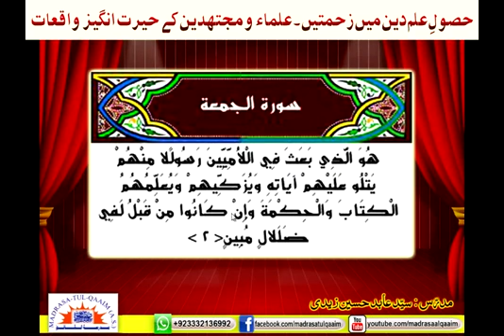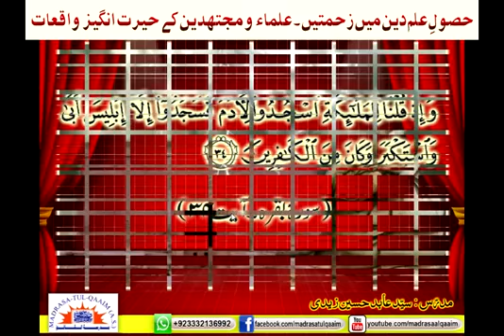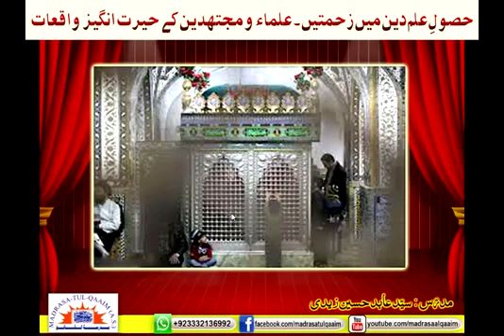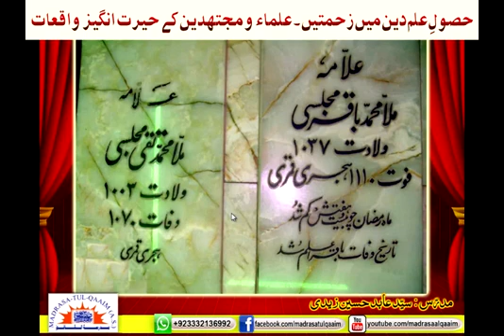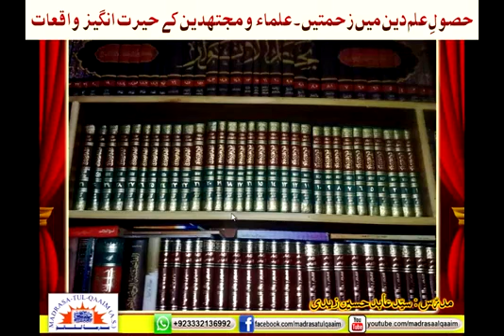حصولِ علم دین میں زحمتیں ۔۔۔ علماء و مجتھدین کے حیرت انگیز واقعات